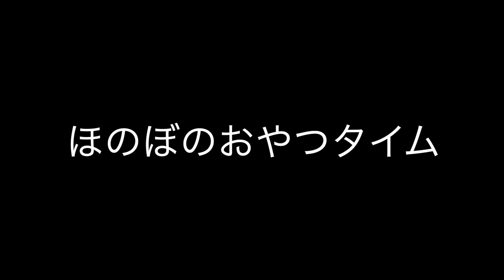第21回 毎日百姓日記[ほのぼの農家の10時のおやつタイム]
ねまってらか？

いつも吉本新喜劇 横地眞平のYouTubeチャンネルをご覧くださり本当にありがとうございます。

本日の動画は、ほのぼの農家日記です！
最初は、昨日に引き続き、収穫＆わきめ書き、誘引の動画。
そして、近所の農家さん達とまったりしながらアスパラをおやつに談笑☺️

素敵な時間でした！
その素敵な時間を皆さまにお裾分け！

吉本新喜劇　横地眞平